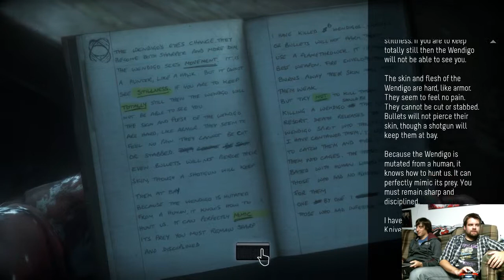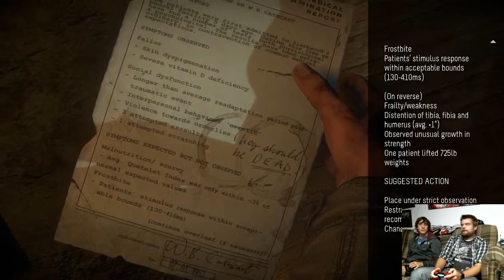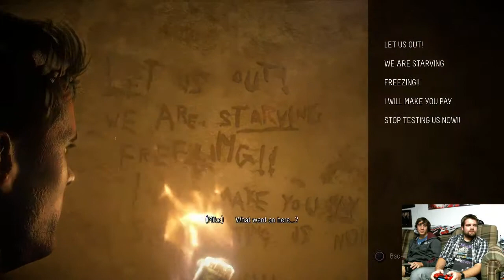Let's Play Until Dawn LIVE - Part 10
Well we know that wendigo bites don't turn you into a wendino. TIME TO GO BACK TO THE SANITORIUM I GUESS.